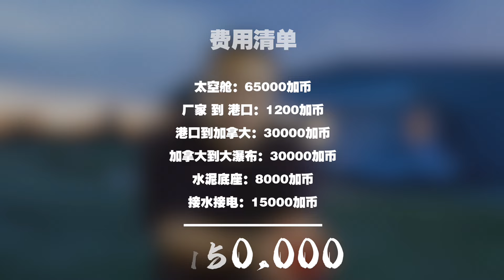你知道太空舱可以做后巷屋吗？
联系一飞：
微信：linyifei2000

前段时间多伦多通过了关于后巷屋的法案
符合条件的独立屋后院可以建造后巷屋
一飞去年回国考察了几家太空舱
也给大家比对了一下价格